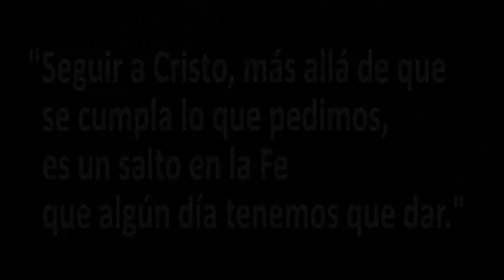SOPLA Mt 12, 38-42 (Pbro. Mariano Caracciolo)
El Padre Cholo nos habla del salto en la Fe para seguir a la persona de Cristo.